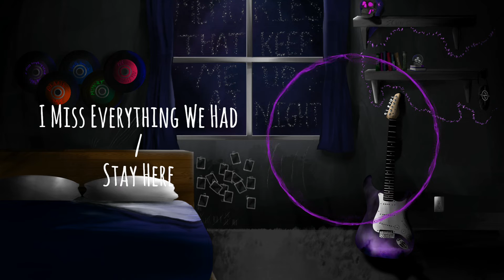Sodiac - I Miss Everything We Had / Stay Here (Prod. Kreshie)